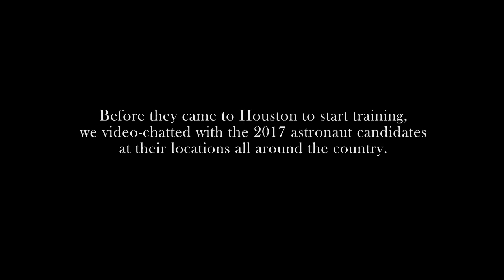Matthew Dominick/NASA 2017 Astronaut Candidate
The ranks of America’s Astronaut Corps grew by a dozen today!  The twelve new NASA Astronaut Candidates have reported for duty at the Johnson Space Center in Houston to begin two years of training.  Before they got to Houston we video-chatted with them all; U.S. Navy Lieutenant Commander Matthew Dominick talks about how he became interested in science, technology, engineering and math, why he wanted to become an astronaut and where he was when he got the news that he’d achieved his dream.